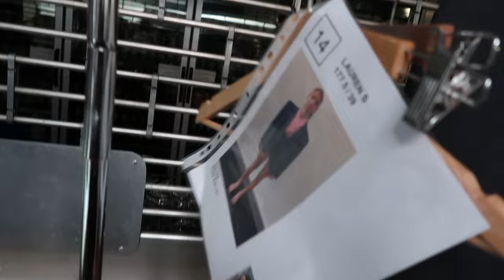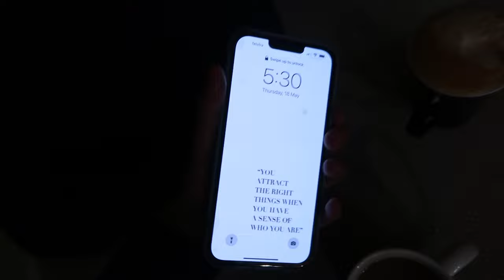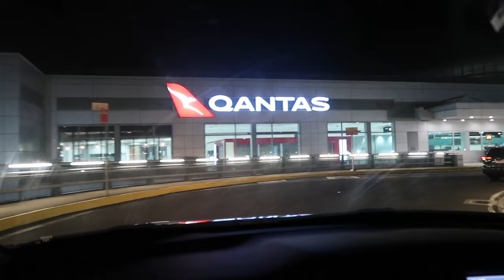FASHION WEEK VLOG | Walking 7 shows at Fashion Week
Fashion Week 2023!! Such a fun week modeling the best brands in Australia. Enjoy xxx

Let me know what videos you want to see me film♥︎